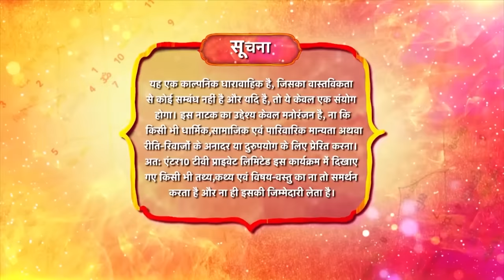Rang Jaun Tere Rang Mein | रंग जाऊं तेरे रंग में | Full Episode 129 | New Show | Dangal TV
Terrorists catch Dhani, only then Dhruv comes to rescue Dhani, police come and shoot the terrorist, while Srishti comes to know that deepak was involved in that plan with that  woman, Srishti tells deepak reality to all the family members, He tries to run away when Dhruv and Dhani come to him and stop Deepak and ask all the family members to forgive Deepak. Now Dhruv and Dhani are finally with each other and enjoying their romance.